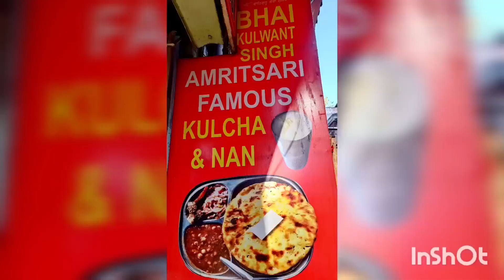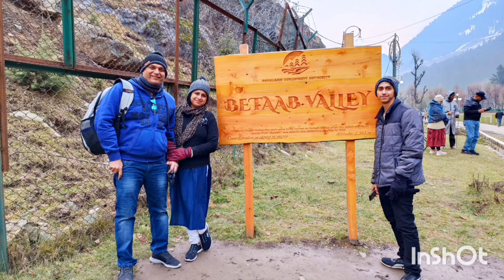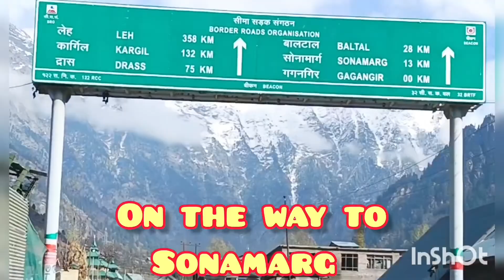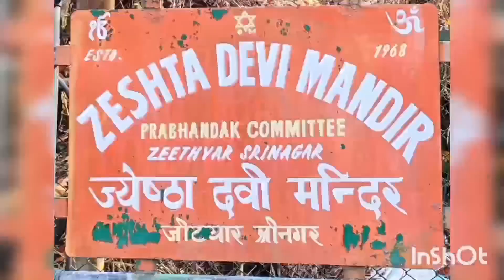Vacation 2022- Amritsar and Kashmir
Trip to Amritsar and Kashmir - November 2022.